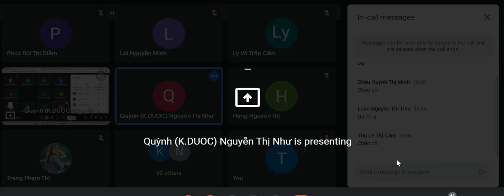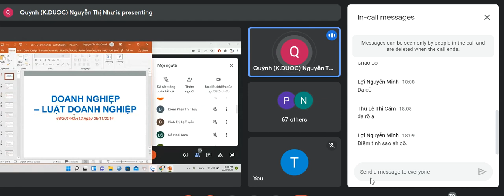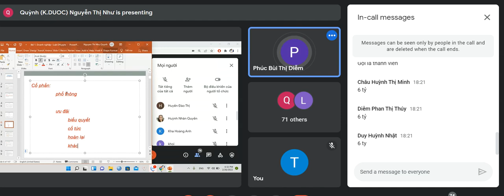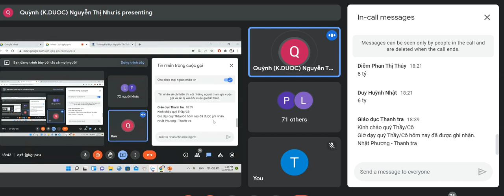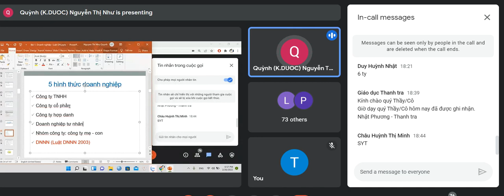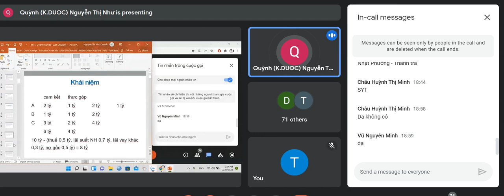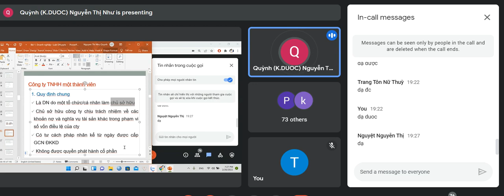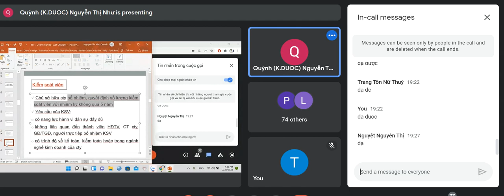B1_Kinh tế doanh nghiệp